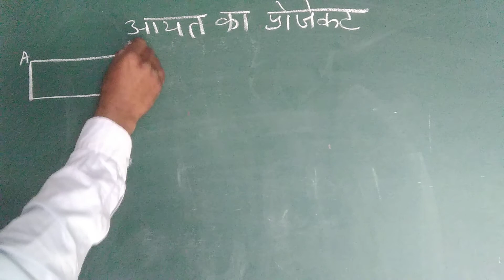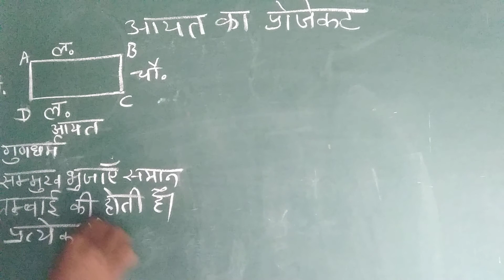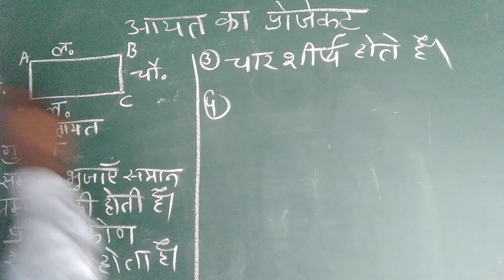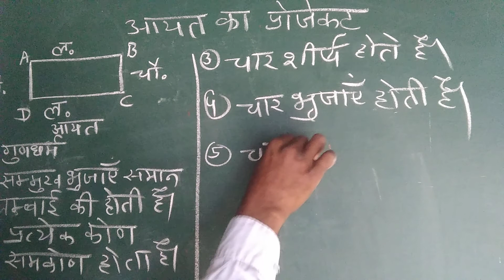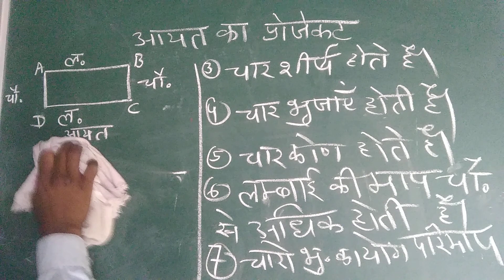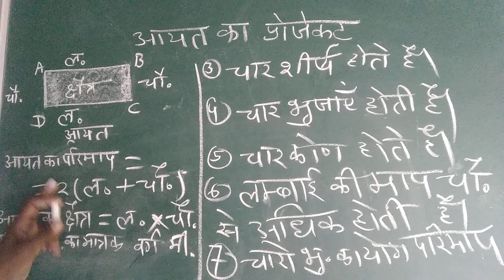आयत का प्रोजेक्ट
आयत का प्रोजेक्टHi Students I Am RAJESH GOME as your gome teaching centre i will help you in study always so STUDY HARD AND DO BETTER 😊

-Thank You!I

Related  search
1. class 10 maths chapter 4 exercise 4.1 question 1 in hindi
2. class 10 maths chapter 4 exercise 4.1 question 1
3. class 10 maths chapter 4 exercise 4.1 question 1 part 2
4. class 10 maths chapter 4 exercise 4.1
5. 4.1 maths class 10 question 1
6. class 10 maths chapter 4.1
7. 10 class math chapter 4.1
8. maths class 10 chapter 4.1
9. 4.1 math class 10
10. class 10th math 4.1